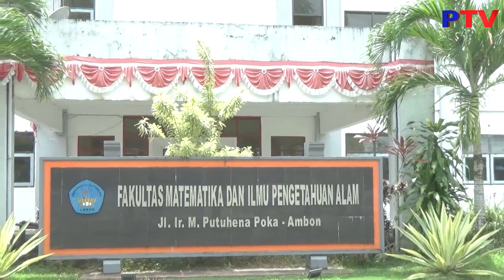PATTIMURA TV - Tahun Ajaran Baru, Pasca Sarjana Unpatti Akan Tempati Gedung MIPA Lama